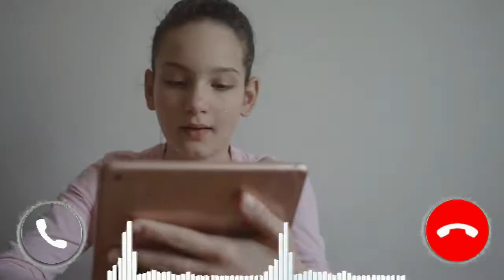अध्यापक की अपनी छात्रा के साथ हुई कॉल रिकॉर्डिंग Indian teacher खुद शर्मनाक करतूत करते पकडे गए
अध्यापक की अपनी छात्रा के साथ हुई कॉल रिकॉर्डिंग || परिवार वाले इस वीडियो को मत  देखें
Call recording of teacher with his student
Indian teacher Viral Videos 22